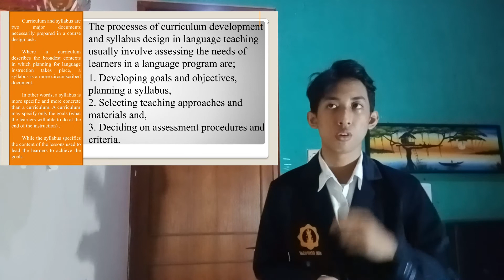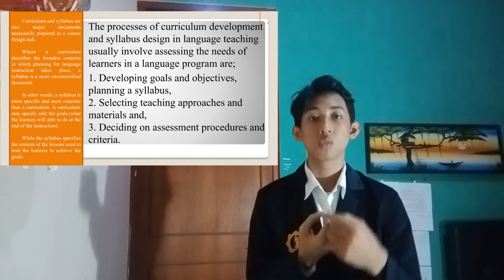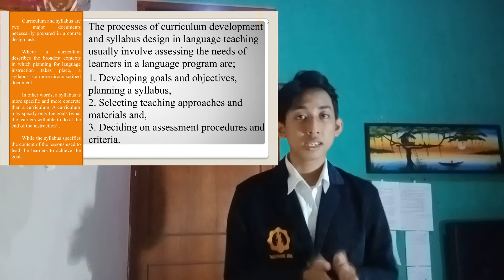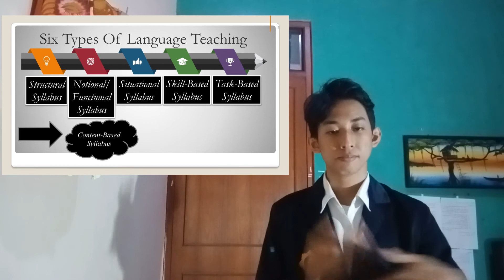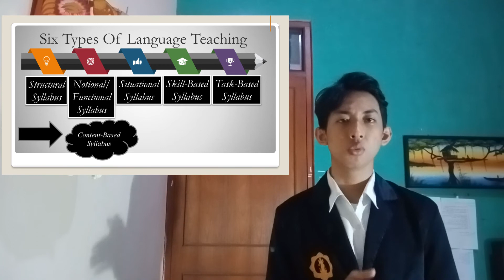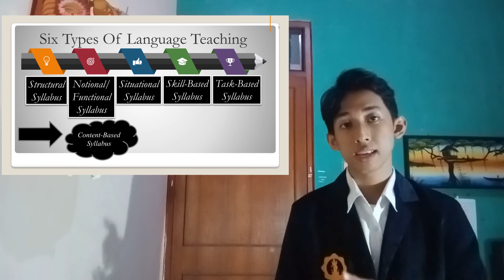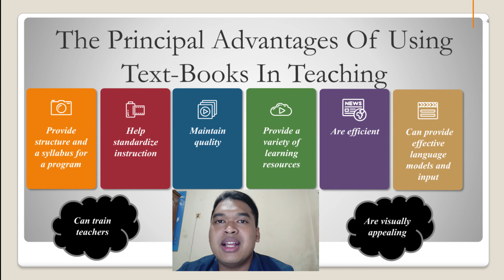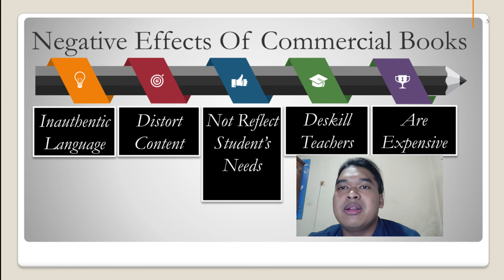Syllabus Design & Instructional Process by Group 3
From The Third Group
1. Made Intan Mulya Agustia (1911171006)/04
2. I Made Rico Surya Wirawan (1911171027)/11
3. I Dewa Gede Suryawan Mesi (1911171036)/18